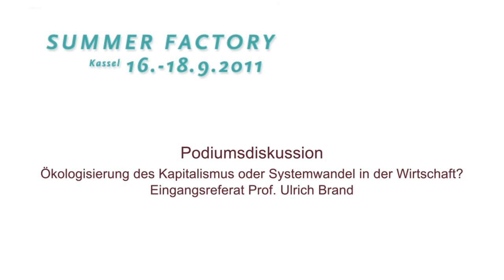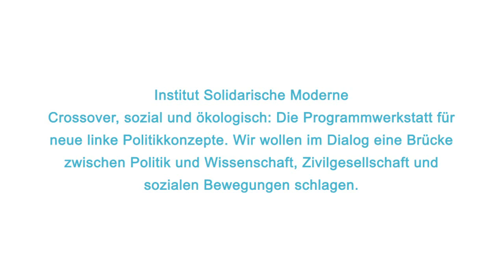Ulrich Brand: Ökologisierung des Kapitalismus oder Systemwandel?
Ist ein "grüner" Kapitalismus möglich? Oder ist ein Systemwandel des Wirtschaftssystems notwendig, um zu einer nachhaltigen Lebens- und Wirtschaftsweise zu kommen?

"Die Green Economy ist die öko-kapitalistische, patriarchale und imperiale Modernisierung des Kapitalismus in Zeiten der Krise", sagt Prof. Dr. Ulrich Brand (Universität Wien). Diesem stellt Brand seine Idee einer umfassenderen gesellschaftlichen Transformation entgegen.

Das Video ist Teil der Videodokumentation der Summer Factory 2011 des Instituts Solidarische Moderne zum Thema „Der energet(h)ische Imperativ - Eine soziale Frage!"